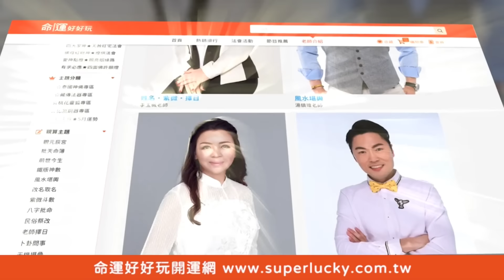後悔賣掉台積電？苦苓一語戳中台灣股民傷心事【新聞挖挖哇】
真的好後悔！苦苓一語戳中台灣股民傷心事...當年的台積電要是放到現在就發財了...